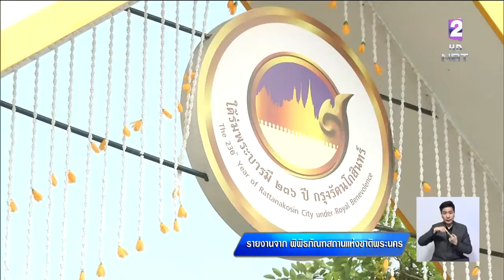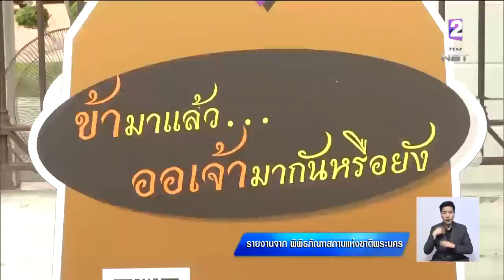วันที่ 2 ของการจัดงานใต้ร่มพระบารมี 236 ปี กรุงรัตนโกสินทร์